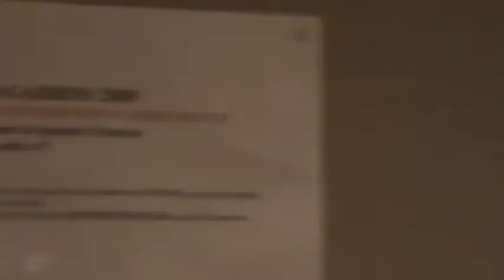Paris - Roland Garros